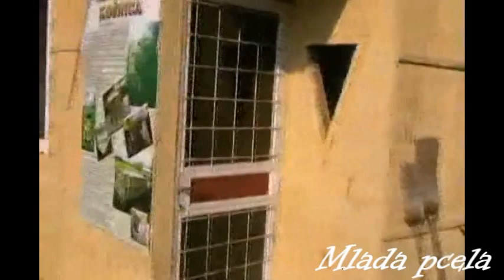OPIS MESTA ZA PČELINJAK DESCRIPTION OF THE PLACE FOR THE BEE AREA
Dragi pčelari, već nekoliko puta sam naglasio, a to ću i danas u današnjoj lekciji, da vam skrenem pažnju na mesto gde će te postaviti vaš dragi pčelinjak. Pored onih uslova što sam rekao trebali bi tražiti mesto da i vama sa vašim pčelicama lepo, prijatno da uživate u njihovom radu.  A one rade i danju i noću, nemaju pauzu za doručak, cigaret pauzu, slobodne dane, godišnji odmor i slične benificije u vremenu. A najmanje nema bolovanja, jer je u njihovom svetu, ako se neka pčela izlegne sa nekom manom, one to odmah sklone, pa čak i trutove u jesenjem delu izbace napolje da ne bi trošili hranu. Zato pčelari kažu "ja imam zdravo društvo", i zato je veoma bitan svaki momenat da vi volite i pazite vaše pčelice. Volio bih da mi se jave budući pčelari ako ih ima na moj meil; Jer u prošloj školici sam imao oko 60 mladih pčelara koji su me stalno kontaktirali. Ja ne žalim vreme i za vas da mi se javite a ja ću da vam odgovorim. Medno.
DESCRIPTION OF THE PLACE FOR THE BEE AREA
Dear beekeepers, I have already emphasized several times, and I will do so again today in today's lesson, to draw your attention to the place where your dear apiary will place you. In addition to the conditions I mentioned, you should look for a place where you and your bees can enjoy their work nicely and comfortably. And they work both day and night, they don't have a break for breakfast, a cigarette break, days off, vacation and similar time benefits. And at least there is no sick leave, because in their world, if a bee hatches with a defect, they immediately put it away, and even throw the drones outside in the fall to avoid wasting food. That's why beekeepers say "I have a healthy company", and that's why it's very important every moment that you love and take care of your bees. Honey.